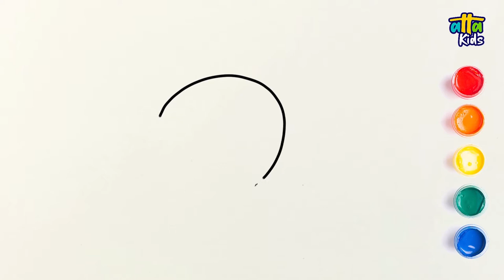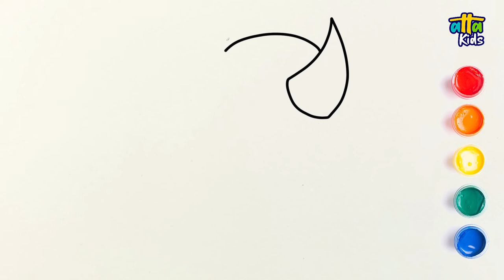11. Rabbit, Racoon, Rhino. Mammal animals drawings and coloring in alphabetical order.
In this 13 videos list, we draw and color the mammals in alphabetical order. With these videos, we want you to contribute to the development of your drawing skills and to find out which mammals are.

In this video, you will watch Rabbit, Racoon and Rhino drawing and coloring. Have fun.

Atta Toys